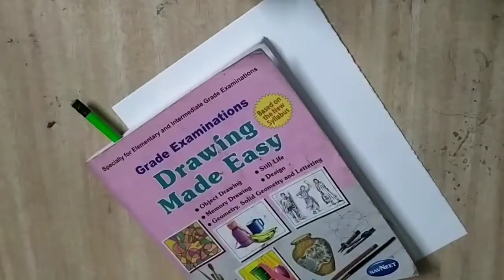How To Improve Human Figure Drawing - Daily Sketching [Day 18] Action/Walking Together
Day 18

How to practice human sketches daily to improve your drawings for memory drawing.

For this we need a book "Drawing Made Easy" and sketch papers.

Start from figure one, use body proportion in your sketch while practicing.

For good sketches you need to practice daily with some kind of actions like here in my video i have tried to show you that how to draw a Lady & her daughter walking also tried a Man & his son walking together for beginners, for elementary drawing grade exam students.

Useful tips and creative ideas for elementary drawing exam memory drawings.

So let's watch.